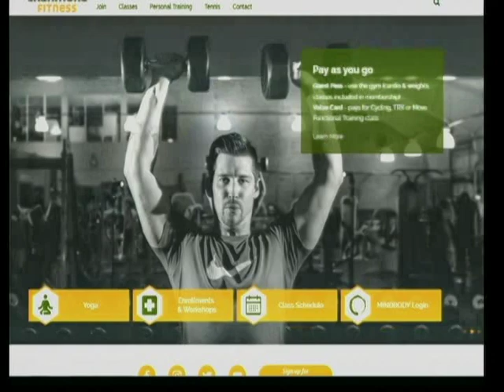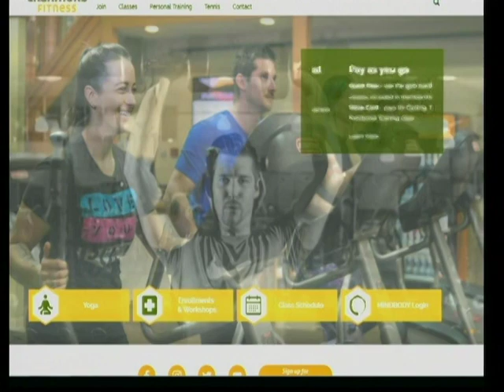End of Summer Health Regimen at Cranmore Fitness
Physical Trainers Ginger Rober and April Deschenes discuss current programs at Cranmore Fitness including the 10 Day fat blast, Yoga for Weight Loss, Ski Conditioning classes work on balance, stability, cardiovascular endurance.